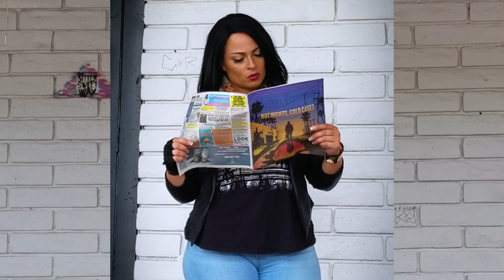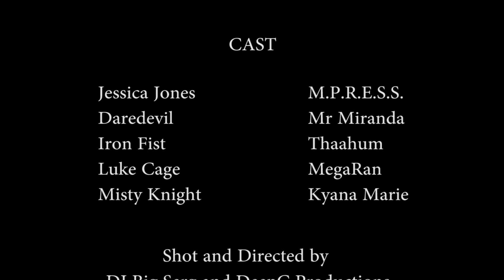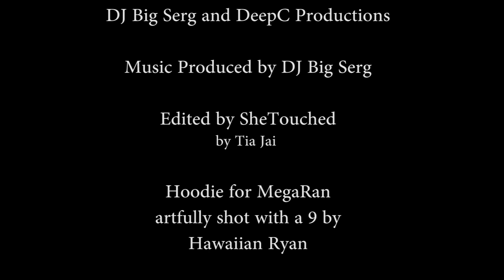The Defenders Promo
IT'S FINALLY HERE!!! The latest and second to last project by Arizona MC Thaahum. He was a HUGE comic book fan and even more, a lover of HIP HOP. May his music live on forever and his legacy shared by all of us that knew him.

CAST:

M.P.R.E.S.S.
JESSICA JONES

MR. MIRANDA

MUSIC PRODUCED BY:
DJ BIG SERG

DIRECTED BY:
DEEPC PRODUCTIONS & DJ BIG SERG

EDITED BY:
SheTouched

This video is dedicated to Thaahum's beautiful daughter, the lioness Nekaybaw